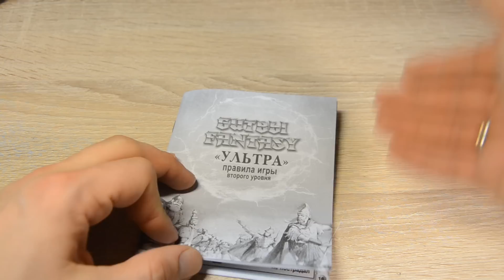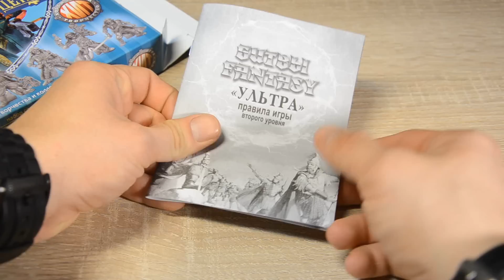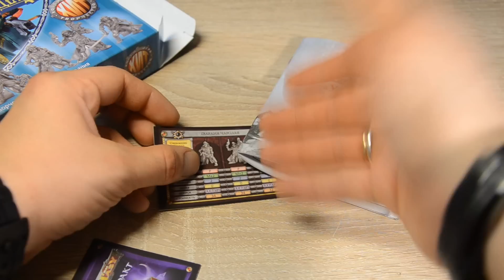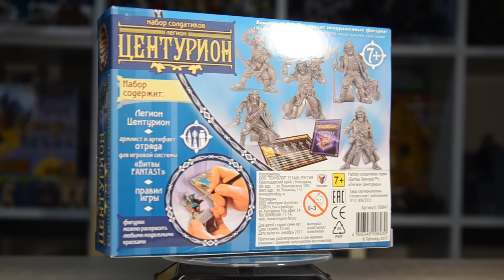Солдатики ТЕХНОЛОГ | легион ЦЕНТУРИОН гвардия Чародея | Битвы Fantasy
Друзья-коллекционеры, сегодня предлагаю поговорить о солдатиках, которых производит фирма ТЕХНОЛОГ. И в гостях у нас легион ЦЕНТУРИОН, они сражаются на стороне Чародея. Данные миниатюры созданы для игровой системы Битвы Fantasy.